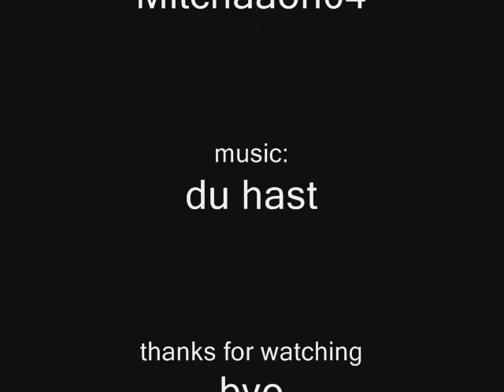le paul spread and bluff pass performance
hey guys, i just started making this first video in a long time.. and i just started mastering the le paul spread and bluff pass, so here it is the le paul spread and bluff pass